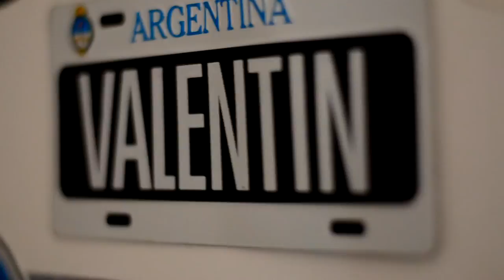Day in life - Valentin Corthésy (Longboard)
Here you've got an edit about what is a normal day in Valentin Corthésy's life, enjoy.